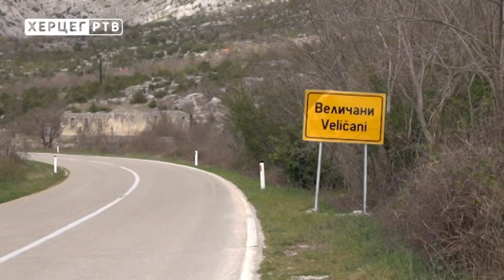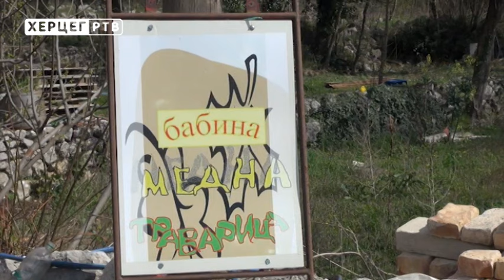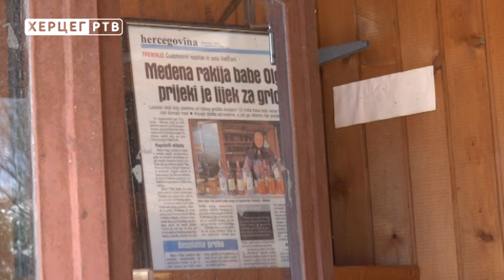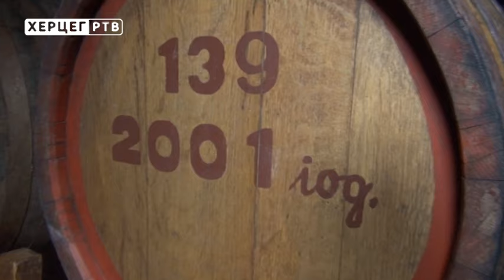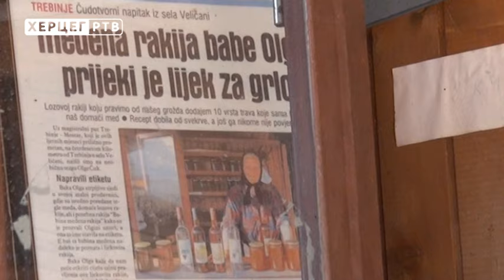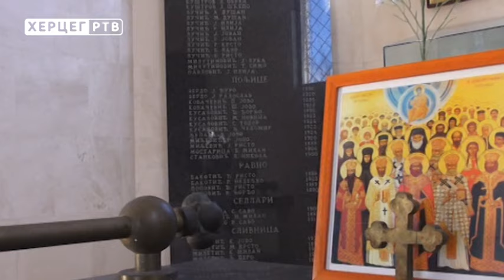ЗЕМЉОМ ХЕРЦЕГОВОМ: Величани (07.04.2017.)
Емисија "Земљом Херцеговом" коју уређује и води проф. Радомир Вучковић је документарна репортажа, ослоњена на историју, обичаје и људе који од села до села чине особен печат и наук, како живјети и опстати на херцеговачким просторима. У овој епизоди доносимо причу о селу Величани.